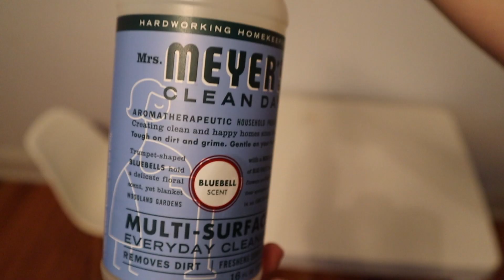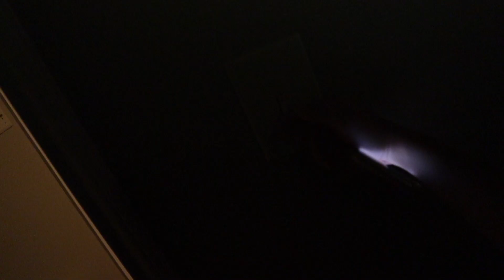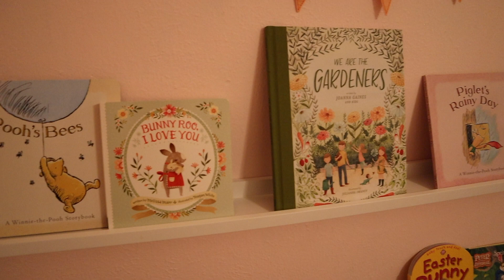REALISTIC MOMMY NIGHT TIME ROUTINE | REAL CLEANING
Last week I shared my daughters clothing haul and I received so many nice comments so thank you all for that!

today I am sharing something a little more personal, a look into our day to day life. that means a messy house! it also means all the cuddles from my toddler during this night time routine.